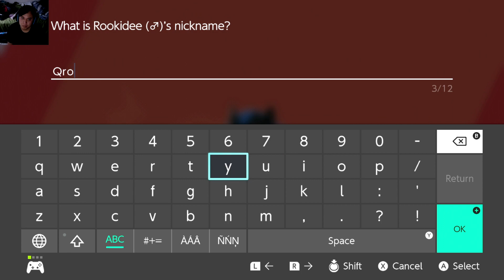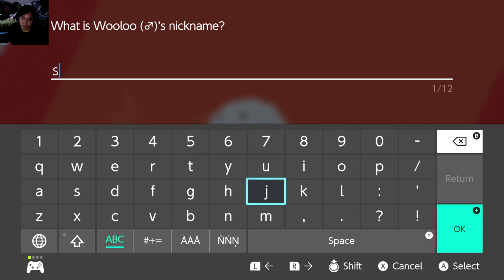Steven Vee Plays Pokemon Shield - Episode 2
Video Gameplay Archive Uploaded to my Facebook Page from February 9, 2021.